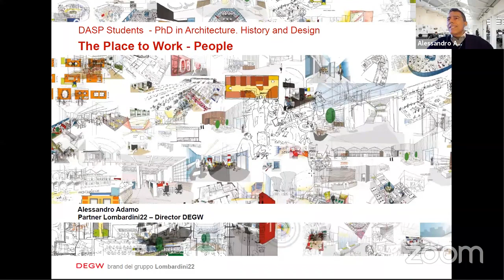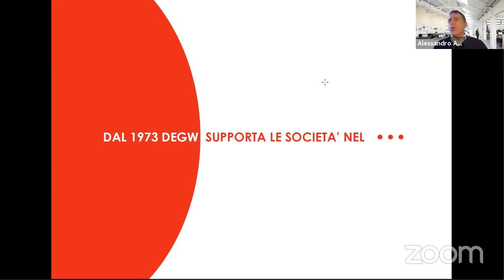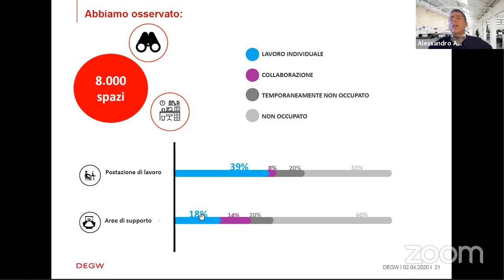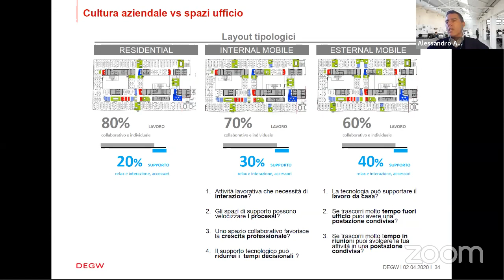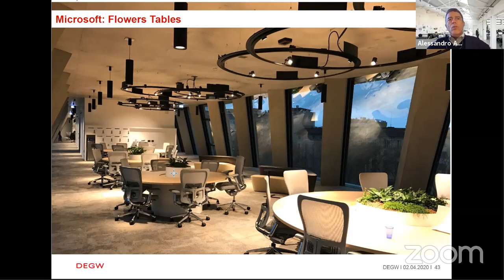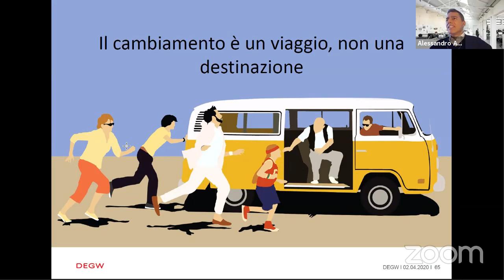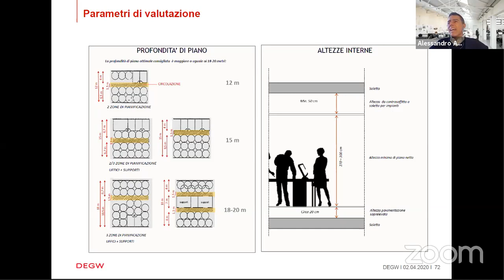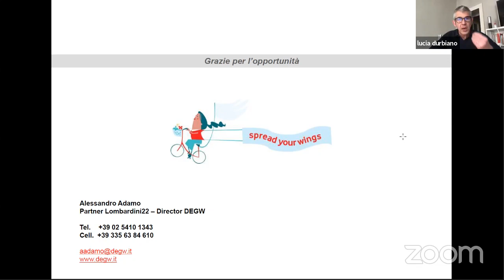Conference ACC | Lecture 05 | Lombardini22 Alessandro Adamo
Architecture: ENDLESS FORMS MOST BEAUTIFUL
ACC | Architecture Construction City | Politecnico di Torino | Lectures 2020

Lecture 05 | Alessando Adamo _ Lombardini22 | 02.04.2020
Live-streaming on DASP Students website

Il gruppo Lombardini22 nasce a Milano nel 2007 dall'iniziativa di sei professionisti appartenenti a background differenti accomunati dalla stessa visione che vede il cliente partecipe nel controllo del progetto. È oggi al primo posto tra le società di architettura e design italiane per fatturato. È attivo nella realizzazione di progetti internazionali, tra cui Alcatel Lucent a Milano e Centro Congressi in Abidjan.
Introduzione a cura di Giovanni Durbiano.

Curators: Silvia Cafora, Martina Crapolicchio, Rossella Gugliotta, Tommaso Listo, Aurora Riviezzo, Ilaria Tonti (PhD candidates | 35th cycle | Architecture. History and Project)
Coordinator: Valeria Federighi